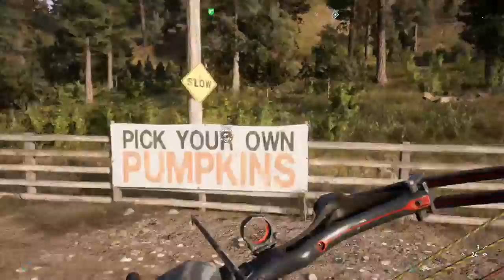Far Cry Fishin and Huntin